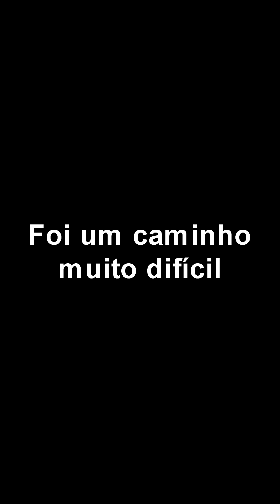EVOLUÇÃO APÓS 1 ANO DE ACADEMIA (ECTOMORFO) 53KG-72KG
Salve rapaziada, eu sou o Zolin! Tenho 17 anos, 1,84 m de altura e sempre fui muito magro. Nesse vídeo eu mostrei a minha evolução após 1 ano de academia. Espero que vocês gostem do vídeo e que ele possa servir de motivação. 🔱